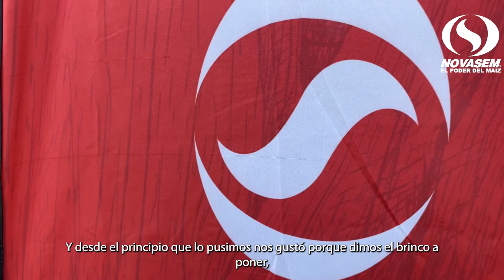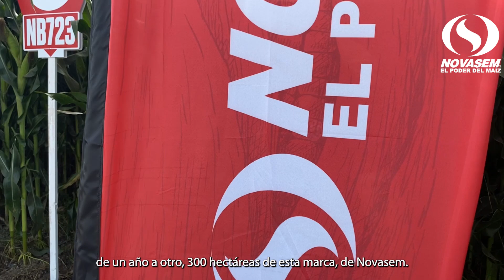88 TON/HA DE SILO ¡CON NOVASEM! 🌽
En el Rancho La Escondida, ubicado en el municipio de San José Inturbide, Guanajuato, se determinó establecer 300 hectáreas de maíz🌽 de Novasem, por su vigor, rendimiento y relación costo-beneficio, señala el Ing. Eduardo Paredes, responsable de campo.

¡El campo es nuestro, darle!👊